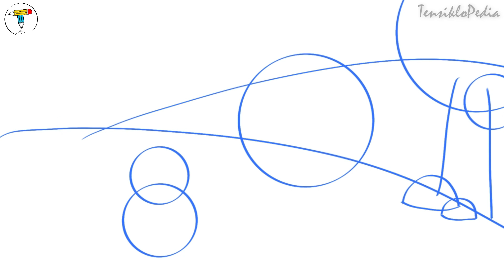Menggambar Didi & Friends Dan Bambam Gajah Hebat | Lagu Baru Didi Bambam Gajah Hebat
Didi & Friends adalah animasi buatan negara Malaysia yang dulunya dimiliki oleh Digital Durian dan kini telah berpindah milik kepada "Warnakala Studio".

◎ Terima kasih banyak atas apresiasinya bagi temen-temen yang sudah berkunjung dan mensuport channel ini.